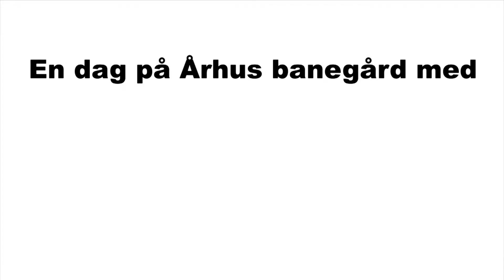DFUNK Flashmob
D. 21.04.12 overraskede DFUNK og Events by Skovsgaard Århus Banegård. De forskellige dansestilarter afspejler vores forskelligheder, og beviser samtidig hvor lig vi alle er.